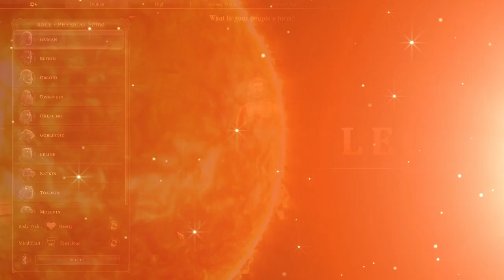I Create Zodiac Factions in Age of Wonders 4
Today, I create 12 Faction Builds in Age of Wonders Faction Creator based on the 12 Signs of the Zodiac in Astrology! I then load them up as I would in gameplay to see how their race transformations turned out. I then All factions are now playable in a 12-player game!
What would be your Faction? How would you make your own Zodiac Faction?

00:00 - Intro
01:34 - Aries
03:16 - Taurus
04:33 - Gemini
05:51 - Cancer
07:09 - Leo
08:13 - Virgo
09:45 - Libra
11:16 - Scorpio
12:44 - Sagittarius
14:13 - Capricorn
15:51 - Aquarius
17:28 - Pisces
19:38 - Recap